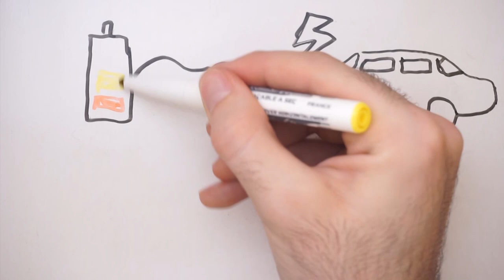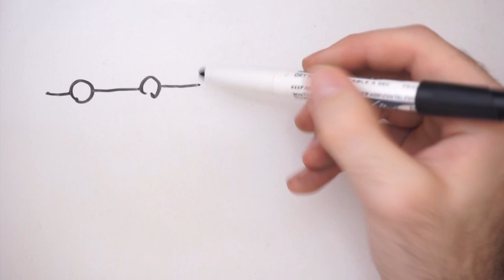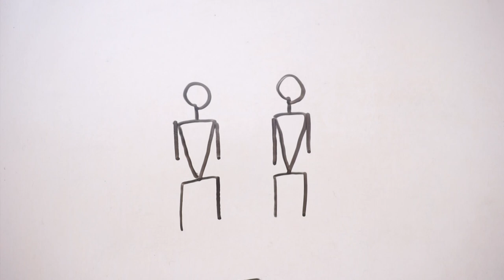¿Contaminan los coches eléctricos?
Nuevo vídeo de Fifipedia, esta vez sobre si contamina un coche eléctrico y por qué. Y sobre todo, si es mejor un coche eléctrico o un coche de gasolina en lo que a consumo de energía se refiere.
Y esas cosis.
Si tu opinión es que los coches eléctricos son publicidad de Tesla, igual no tienes ni puñetera idea y te hace falta ver el vídeo. O sea, que si estás leyendo esto sin ver el vídeo, fatal.

Gracias a María (IG: Ikigaimakeup) por los comentarios sobre el vídeo